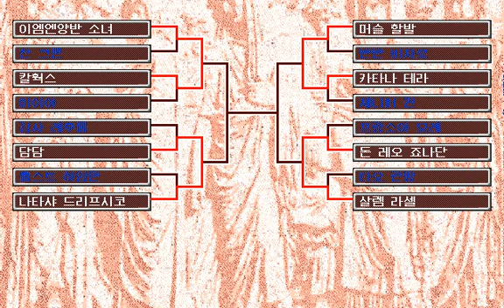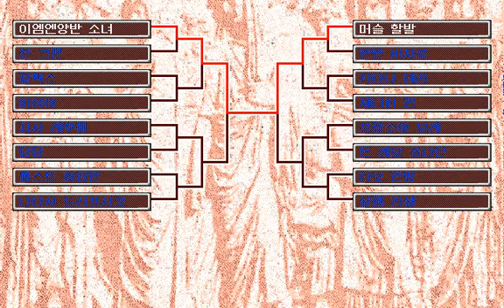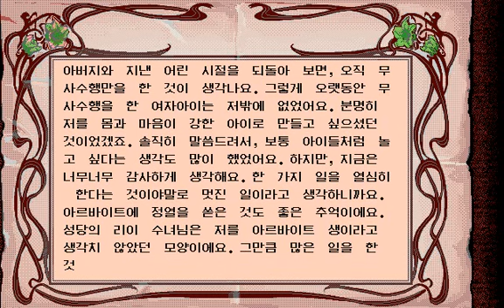프린세스 메이커 2 게임 영상 스무일곱번째 (후반) - 너무 부족하지만 체력은 국력 시리즈 - 착한 일을 하면 복이 와요.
영제: Princess Maker 2 26th (2 of 2) Game play - Too low, but Fitness is a national power! Series - When the good work coming blessing.